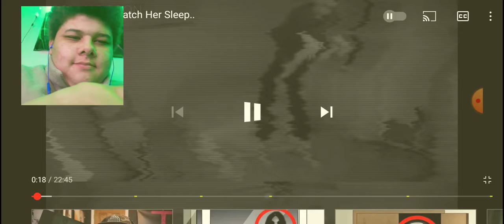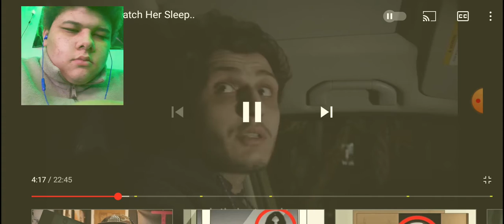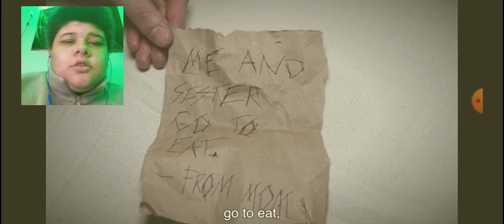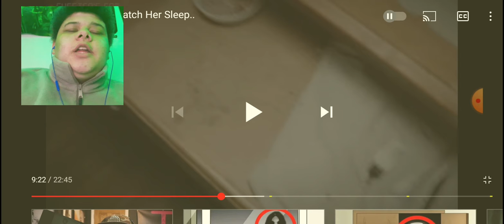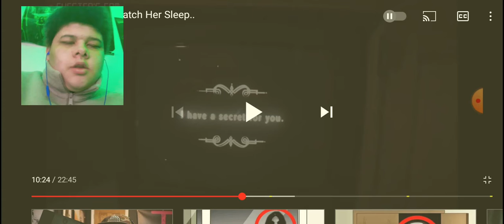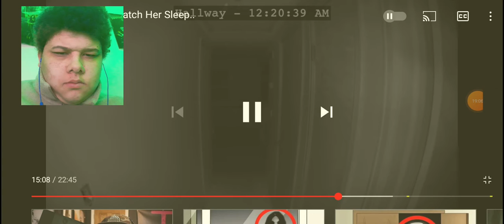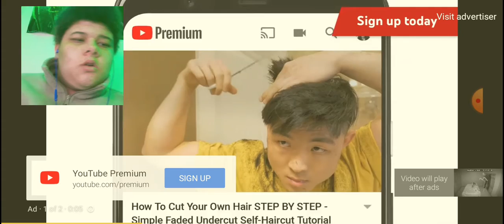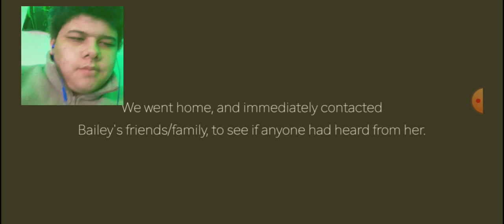he loves to watch her sleep (reaction)